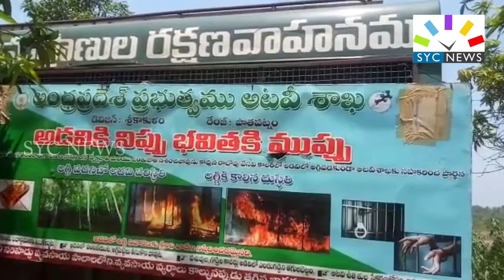విజయనగరం లో గజరాజులు భీభత్సo!! || ELEPHANTS ATTACK || SYC NEWS || 16-04-2019